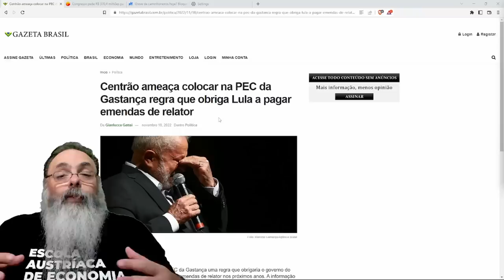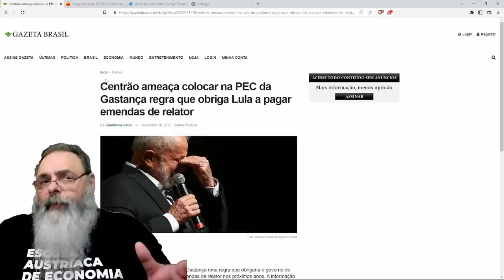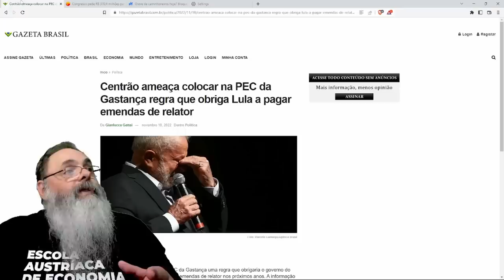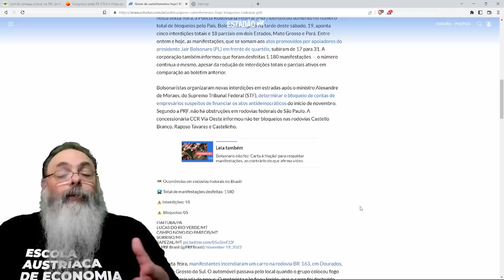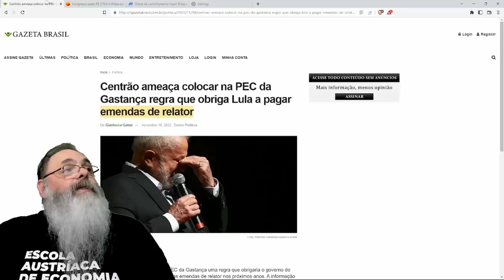PEC do ESTOURO pode ficar AINDA PIOR: PT quer INCLUIR DINHEIRO para DEPUTADOS para TENTAR PASSAR